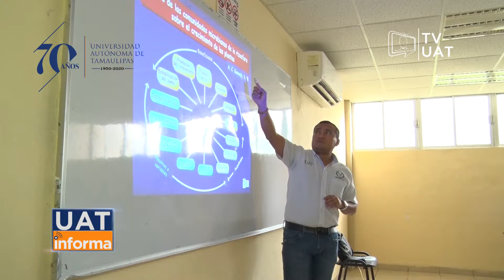TVUAT | NOTICIAS: Convenios de colaboración de la Unidad Académica Mante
La Unidad Académica Multidisciplinaria Mante, en su labor cotidiana a tiende sus objetivos de colaboración y vinculación con la sociedad de Tamaulipas en pro de la excelencia académica.